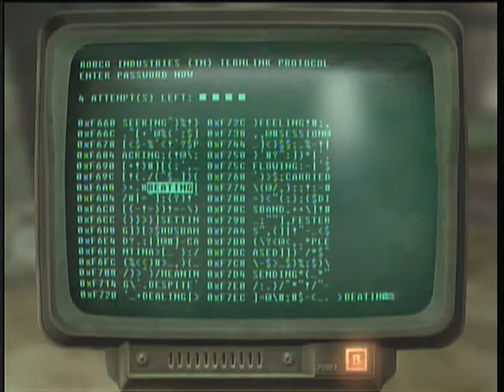Let's Play Fallout New Vegas; ep. 12 - DIE DIE DIE!!!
Hello and welcome back to Let's Play Fallout New Vegas. Please watch and enjoy! Comment even if you like.

In today's episode, we learn that Im better at hacking than I thought I was and I almost get killed! Oh, what fun.